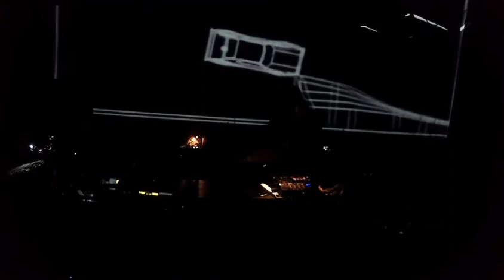Terradatkill VITALISE 2021 05 27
Terradatkill
Roaming around the landscape riding musical machines.

Driven to sustain communal connectivity by following our biological imperative to interact with terrestrial humanoid electrickery.

We are joining the revolution by dropping bass, swinging snares and firing off impulses to celebrate life and freedom. Guerilla bass ghetto music.